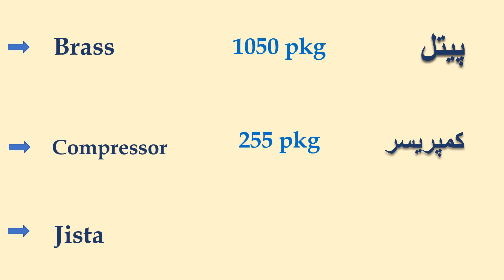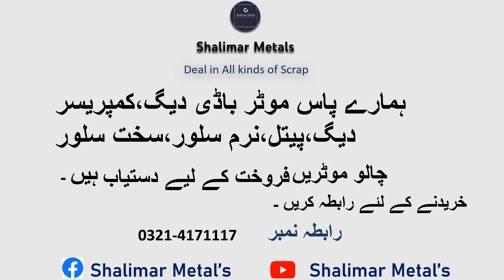Scrap Rate || Shalimar Metal's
Scrap Rates daikhya